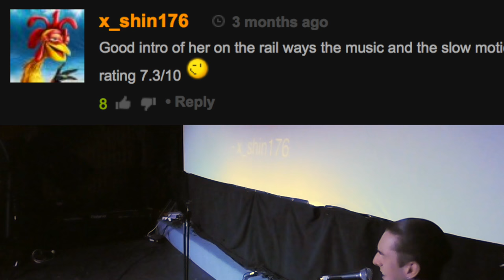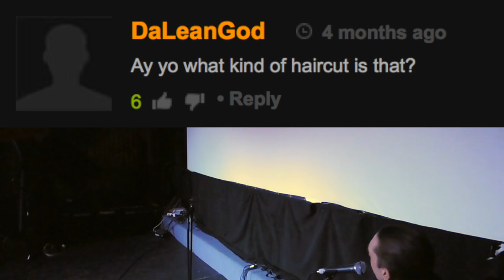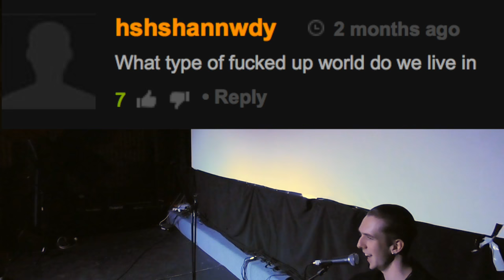Lewis Spears - A Pornhub Lovesong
My March/April stand-up comedy tour is on sale now.
See behind the scenes and send me nudes on Snapchat ►NebzChat

Written, directed, performed by Lewis Spears.

Shot + Edited by Lewis Spears